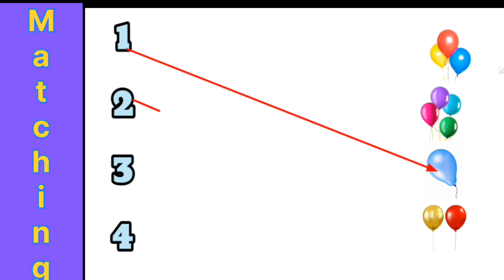match the numbers with pictures | lkg class math worksheets . kidsworksheets CheGikidstv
educational video
kids learning videos
math worksheets for class LKG and Nursery
learn counting 1to 10
123...
match the Letters with pictures
बच्चों को आसानी से गिनती कैसे सिखाएं